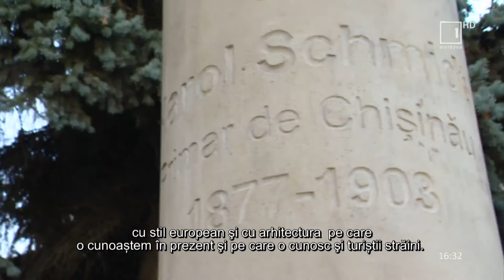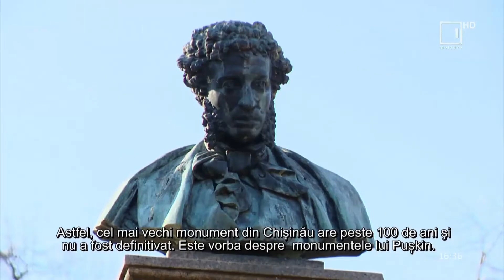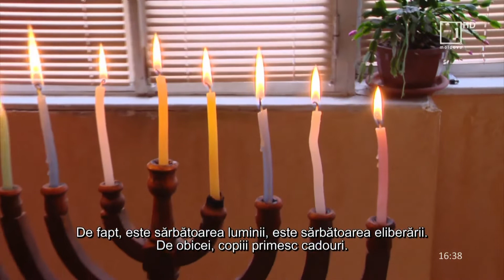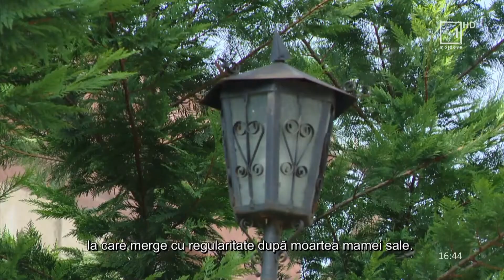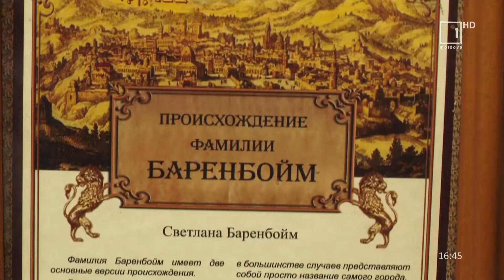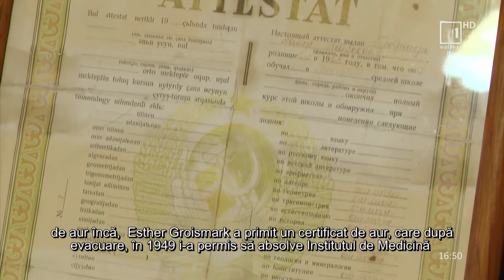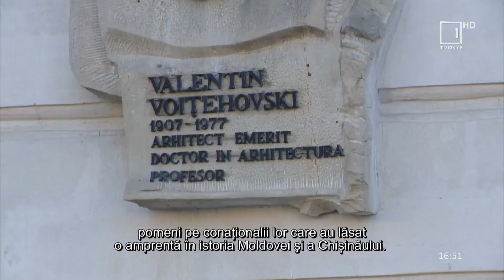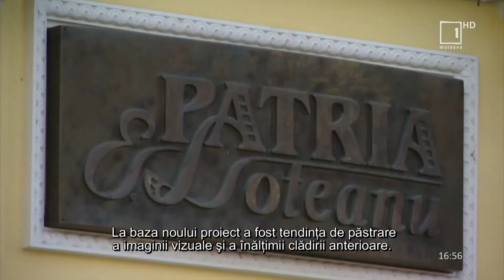Sub acelaşi cer. Emisiune din 25 noiembrie 2021